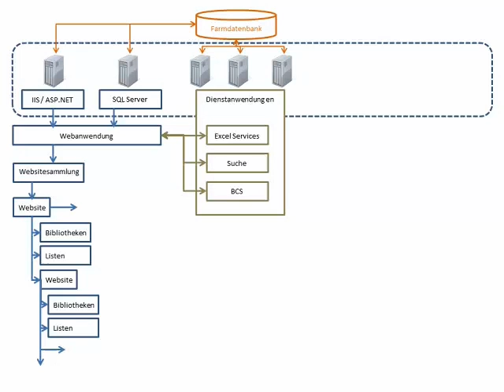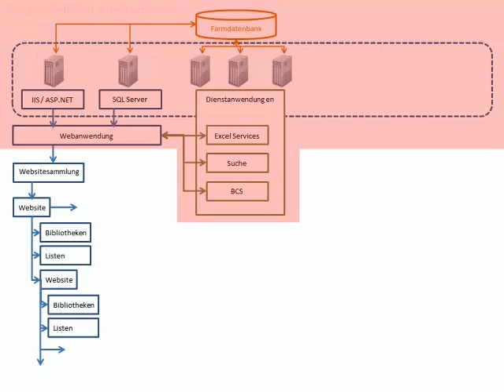Website-Sammlungen verstehen - Episode 210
Was ist eigentlich eine Website-Sammlung und was braucht man, um so etwas zu erstellen? Eine Skizze hilft, diese Frage zu beantworten.